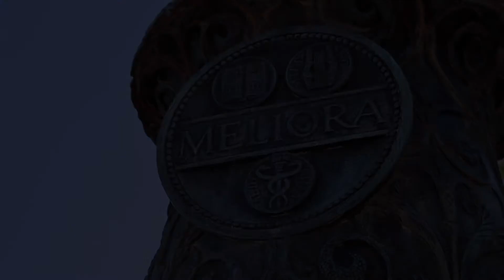One Community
This video describes the history of the Paul J. Burgett Intercultural Center's (BIC) One Community program and highlights key community members that were initially involved. The One Community program engages students in a facilitated discussion that explores the way the University of Rochester community is shaped by all of our intersecting identities. (recorded in 2014)

---About the One Community program---

The program is held during orientation and begins with an hour-long session during which current students share narratives about the ways their various identities have positively and negatively affected their college experience. This session is followed by student-facilitated small group discussions where participants explore the presentations and reflect on their own experiences.

One Community provides first-year students with an opportunity to:
• Spend time thinking carefully about their own identities
• Learn about other students’ experiences

The program also helps to provide students with tools to address situations that inevitably arise from difficult topics such as race, class, ability, gender, sexual orientation, religion, and other identity markers.